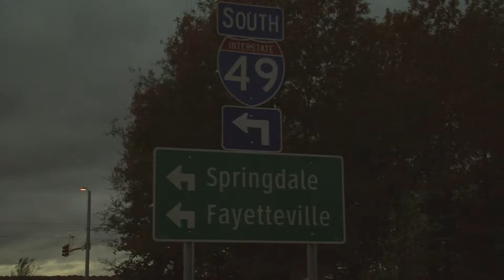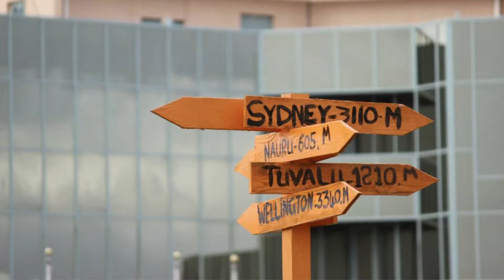Springdale’s Marshallese population rises with the Sea Level - Broadcast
By Richard Pellegrino and Megan Bedenikovic (The Razorback Reporter)

Researchers estimate there are 10,000 Marshallese in Springdale, and the flow of immigration will only increase as the effects of global warming cause more flooding on the islands, which are on average 3 feet above sea level, UA researcher Donna Davis said.

Many Marshallese were evacuated from the islands while the U.S. tested Nuclear Bombs during World War II. The Marshallese were promised that they would be able to return to their homes after the testing, but haven’t been able to because of the fallout, Davis said.

The government granted the Marshallese resident status, which gives them the right to work in, live in and freely travel between the islands and the U.S., but they are not considered citizens, said JociAnna Chong-Gum, a UA Marshallese student.

Excluding Hawaii, Springdale is home to the largest Marshallese population in the United States, Davis said.

The first Marshallese that moved to Springdale found “a community with plenty of work for people who didn’t necessarily need to speak English well or have a high level of education,” Davis said.

“We are here for better healthcare, schooling, job opportunities,” Gum said.

Eventually, family ties brought a large population to northwest Arkansas.

Despite the large population, there are only three Marshallese students at the UofA, Davis said.

The Marshallese and American lifestyles differ greatly, and that makes it difficult to branch out and go to college, Gum said.

“It’s very different compared to the Marshallese culture,” Gum said.

“I would say a little scary to some Marshallese who come here. It was for me.”

Gum hopes to become a doctor and return to the Marshall Islands and help with the healthcare system, she said.

People in northwest Arkansas are doing a good job accepting Marshallese culture, and any negative notions are brought on by a lack of understanding of cultural differences, Davis said.

“Simple things, like ‘why would you wear flip flops in the winter?’” Davis said.

“Our history is very rich and our culture is very rich, but not a lot of people know about it,” Gum said.